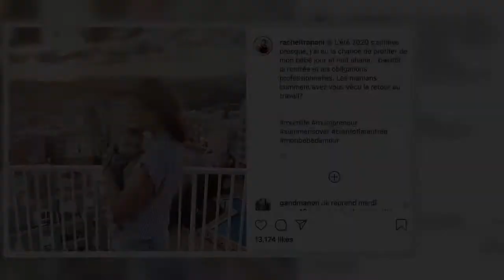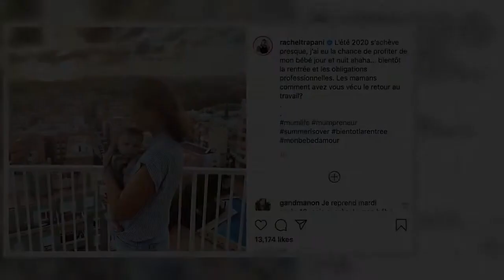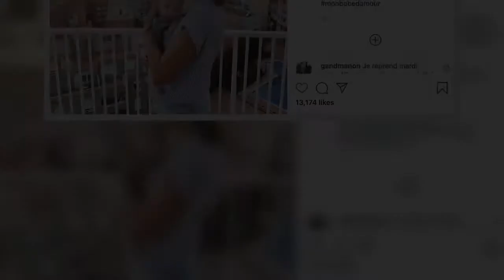Rachel Legrain-Trapani partage un rare cliché de son bébé Andrea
Rachel Legrain-Trapani vous présente Andrea ! L'ancienne Miss France a dévoilé sur son compte Instagram le visage de son fils, né le 9 juillet dernier. Installée à Lloret de Mar, en Espagne, pour l'été, la jeune femme a posé avec son bout de chou dans le bras, le regard rivé vers l'objectif. Les yeux grands ouverts, Andrea fixe l'appareil photo, sans aucun doute tenu par papa Valentin Léonard ! "L'été 2020 s'achève presque, j'ai eu la chance de profiter de mon bébé jour et nuit ahaha... bientôt la rentrée et les obligations professionnelles. Les mamans comment avez vous vécu le retour au travail?", écrit l'ancienne Miss. Si elle a passé la frontière, c'est pour suivre le père de son fils. En effet, Valentin Léonard travaille chaque été pour l'agence d'événementiel Summer Rockz dans la ville balnéaire qui attire chaque année des milliers de petits fêtards !Une famille recomposée en harmonie Si Rachel Legraint-Trapani regoûte aux joies de la maternité, Valentin Léonard a lui appris à de ...